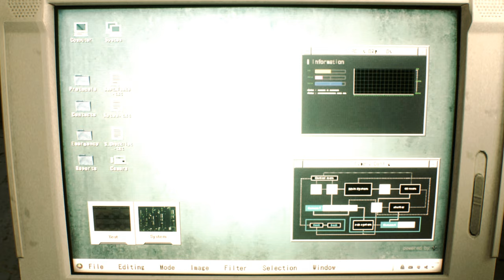Resident Evil 2 Remake TAki SCVI Costume /Biohazard 2 mod [4K]